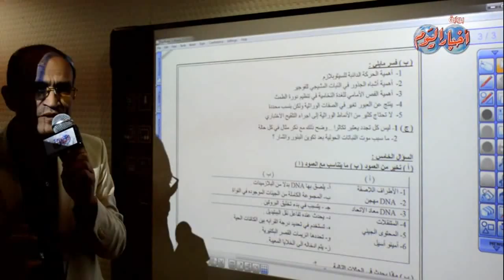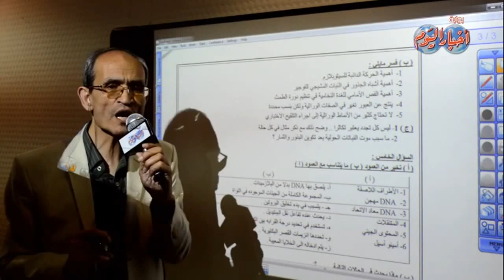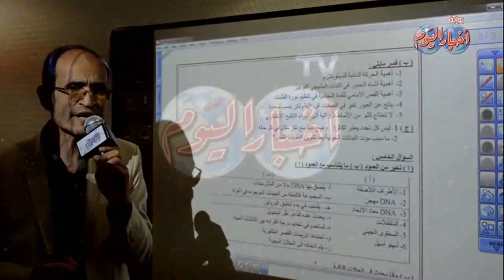الأحياء " ثانوية عامة " - السؤال الرابع